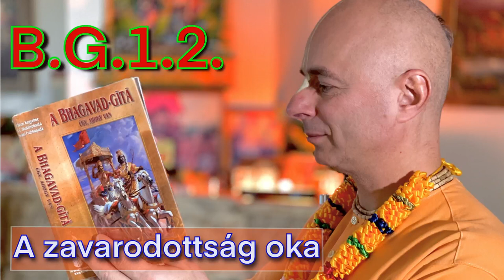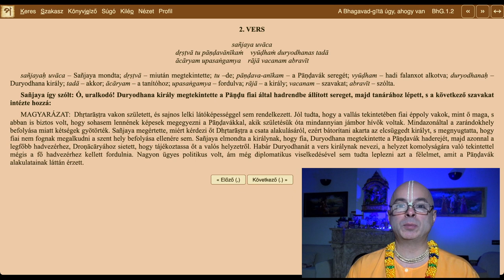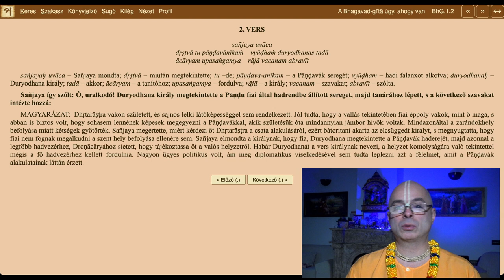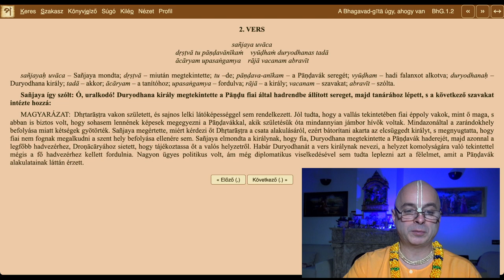A zavarodottság oka. Bhaktipád dász